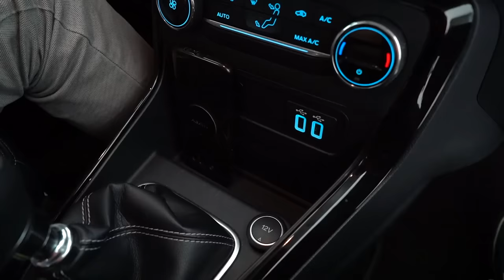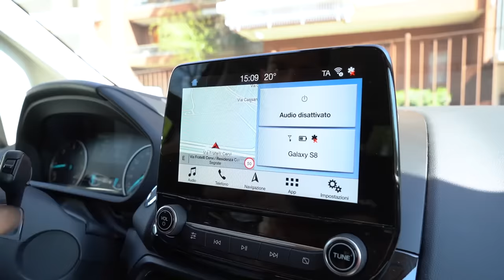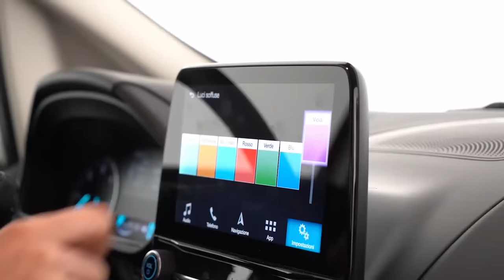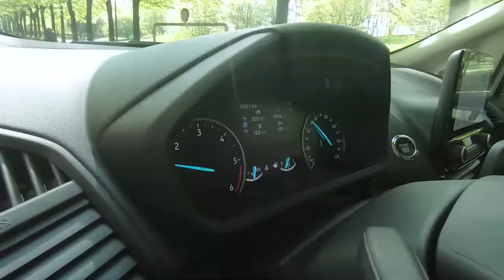Ford Ecosport 2019 | Quante SORPRESE in questo MINI-SUV!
La Nuova Ford Ecosport 2019 è molto diversa rispetto alla generazione precedente. Più matura e meglio rifinita, anche più tecnologica vista la presenza di uno sistemi di infotainment migliori sul mercato. Un'auto che ha stupito Alessio Frassinetti... sia in positivo che in negativo!
Scopriamo questa Nuova Ford Ecosport 2019 testata in versione ST Line con motore 1.5 Ecoblue (diesel) da 125 CV.